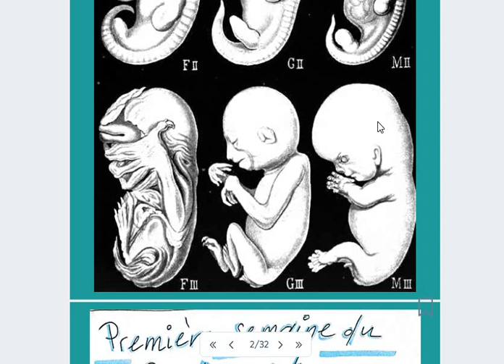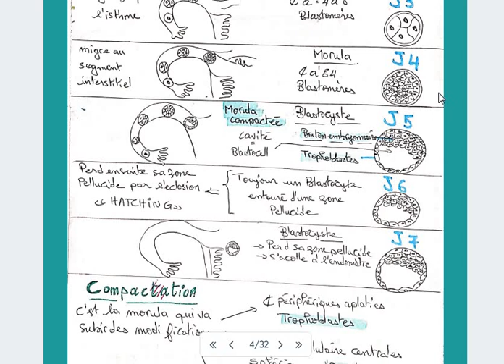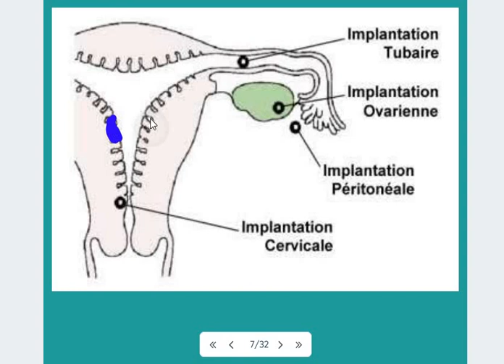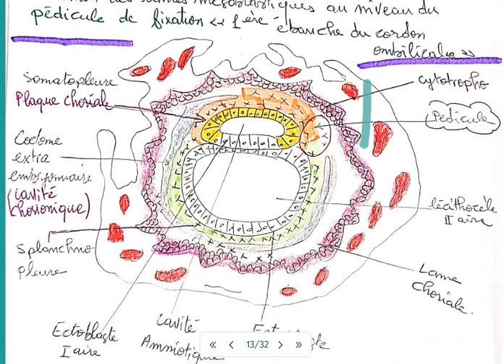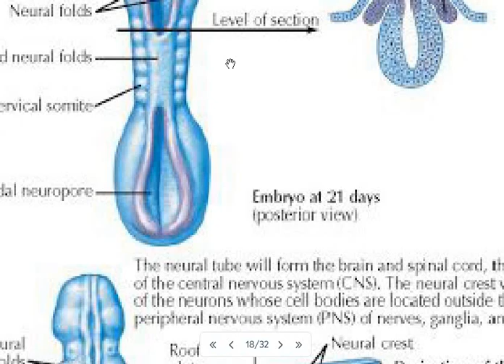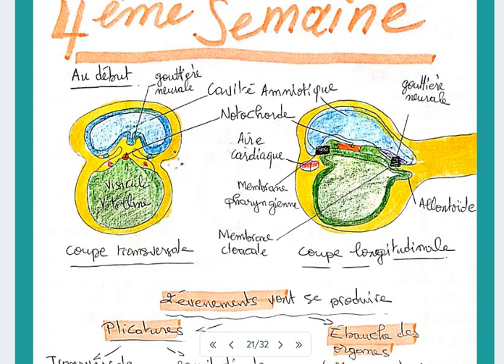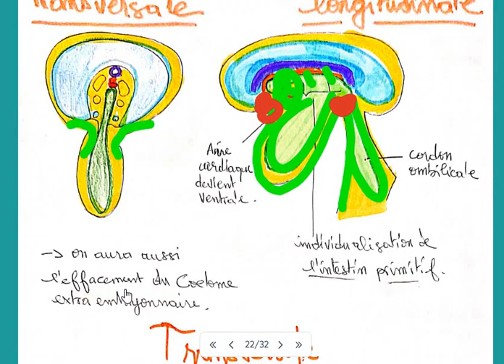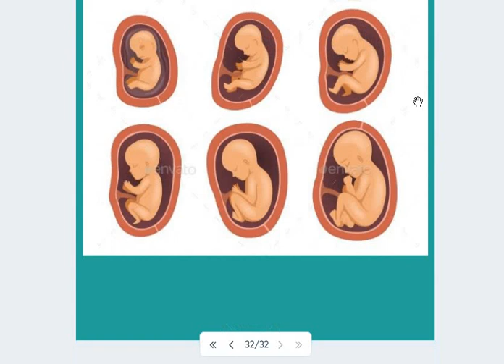LES 4 PREMIERES SEMAINES DU DEVELOPPEMENT EMBRYONNAIRE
EMBRYOLOGIE GENERALE

BON COURAGE ;)